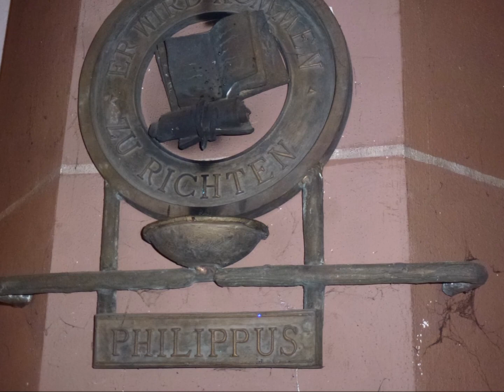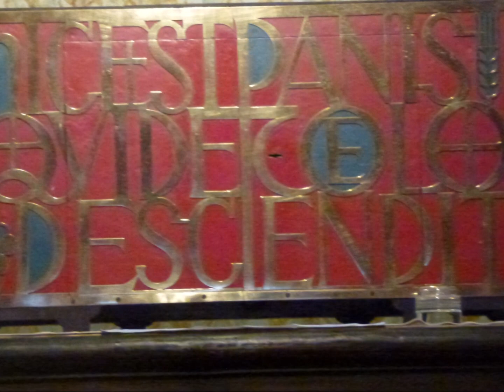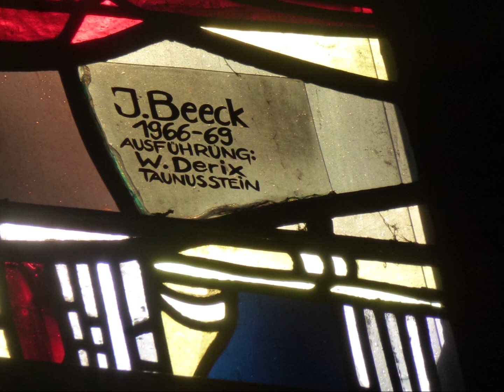2152.Katholische Bonifatiuskirche Wiesbaden (2/2) / Eglise catholique Saint-Boniface Wiesbaden (2/2)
©Campanophile67

Fotomontage über die katholische Bonifatiuskirche in Wiesbaden (Hessen) mit Glockengeläut (5 von 6 Glocken - Schlagtöne : H° (- d‘) – fis‘ – g‘ – a‘ – h‘).
Diese dem heiligen Bonifatius gewidmete neugotische dreischiffige Hallenkirche ist die katholische Hauptkirche der Stadt und wurde in den Jahren 1844 bis 1849 von Philipp Hoffmann errichtet. Die beiden Türme sind 68 Meter hoch.
Wiesbaden zählt ca. 279000 Einwohner und ist die Landeshauptstadt des Landes Hessen und die zweitgrößte Stadt von Hessen nach Frankfurt-am-Main.

©Campanophile67

Montage-photos sur l'église catholique Saint-Boniface de Wiesbaden (Allemagne, Land de Hesse) avec sonnerie de cloches (5 cloches sur 6 - Tonalités : Si 2 (- ré 3 ) - fa dièse 3 - sol 3 - la 3 - si 3).
Cette église-halle néo-gothique consacrée à Saint-Boniface est l'église catholique principale de la ville de Wiesbaden et fut construite de 1844 à 1849 par Philippe Hoffmann. Les deux tours ont une hauteur de 68 mètres.
Wiesbaden compte environ 279000 habitants et est la capitale du Land de Hesse et la deuxième plus grande ville de ce Land après Francfort-sur-le-Main.

©Campanophile67